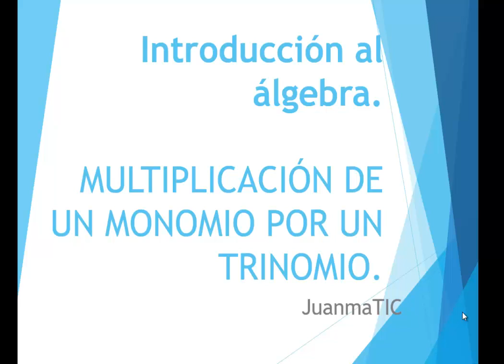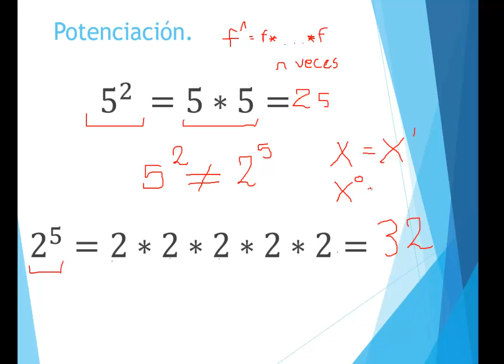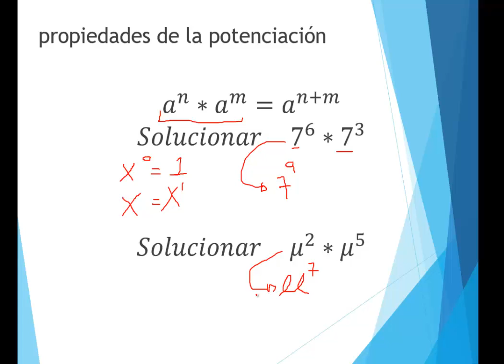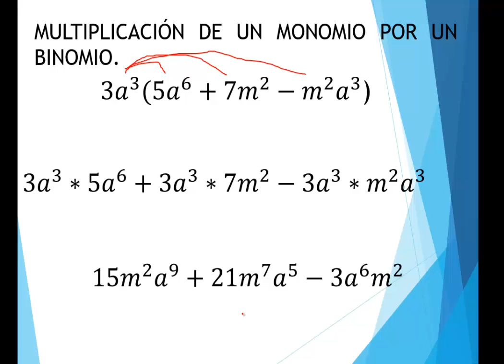Multiplicación de Monomios por Trinomios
Multiplicacion de Monomios por trinomios